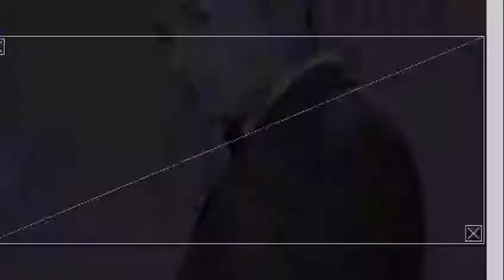གངས་ལྗོངས་ཁ་ཡི་སྟོད་མོ།༼དཀྲུགས་གཏམ།༽Tibetan talk show